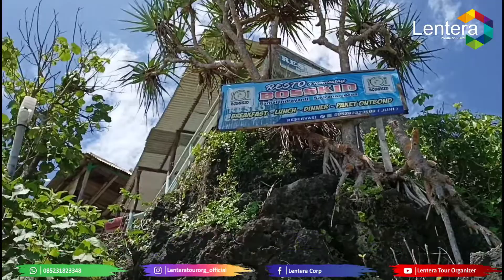FamGath Keluarga Besar Lentera Corp ke Gunung Kidul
Lentera Packing, Lentera Event Organizer, Lentera Tour Organizer, Lentera Outbond, dan Lentera Pengadaan Barang dan Jasa